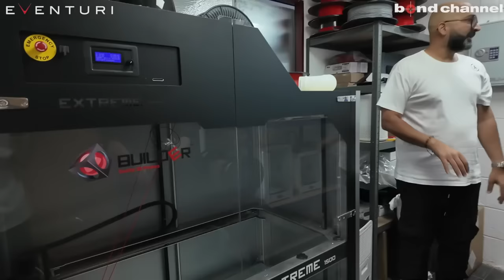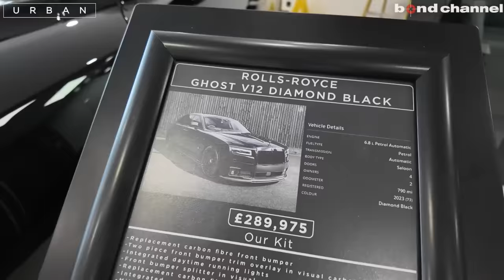【今、一番注目のチューナーに潜入！】キム・カーダシアンも愛車のパーツに選ぶURBAN AUTOMOTIVEとは？！【ポルシェの老舗チューナーTECHARTも潜入】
Eventuri